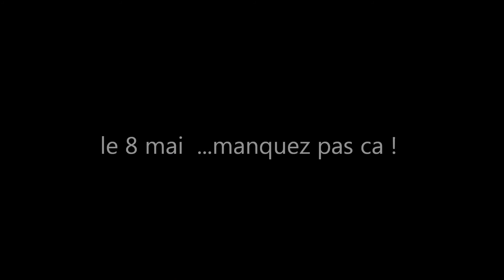Pub Miscellaneous ...Folies du Palais 8 mai 2015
Une petite Pub pour les folies du palais !